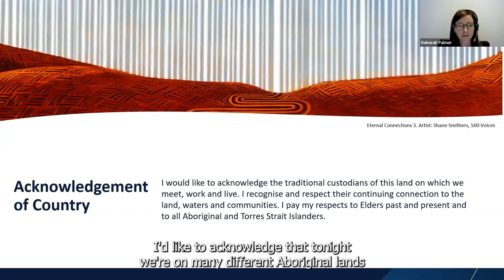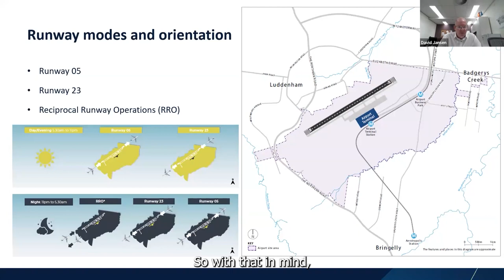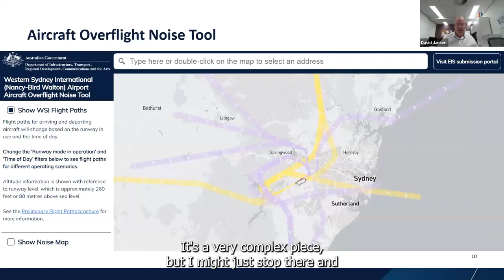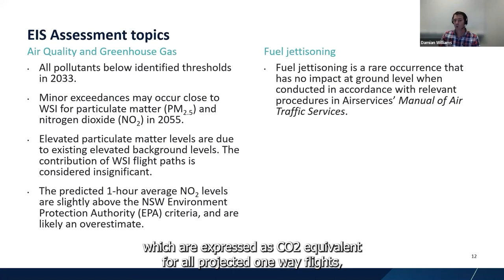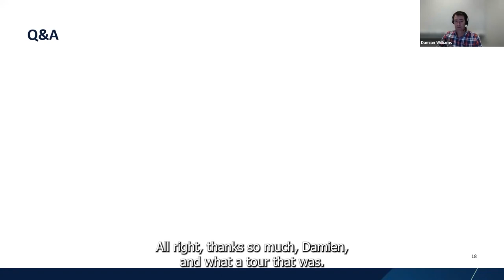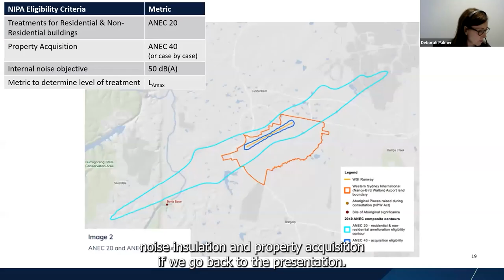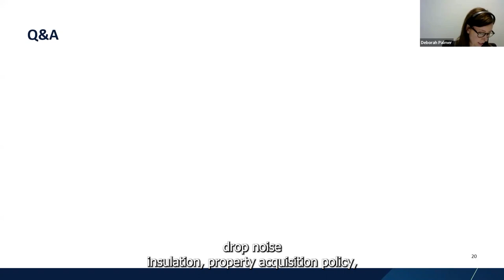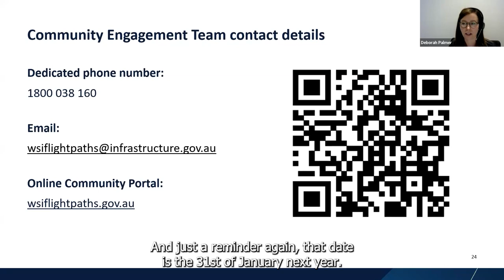Western Sydney International (Nancy-Bird Walton) Airport Environmental Impact Statement webinar